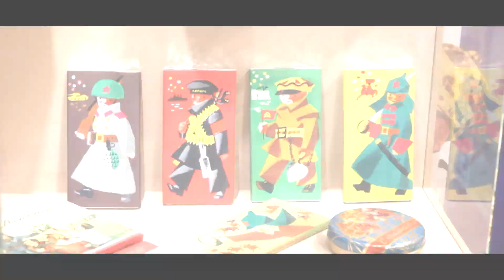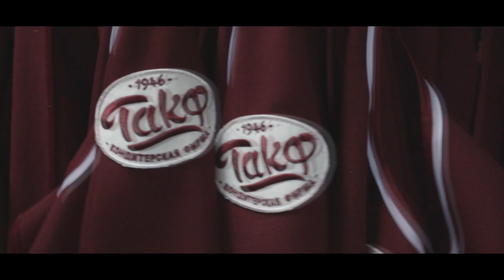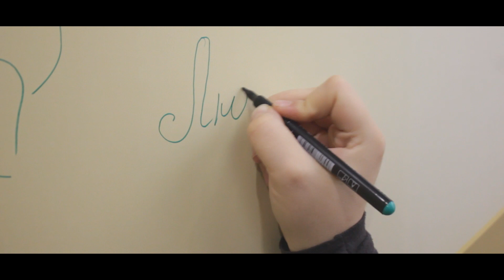Вилли Вонка живет на шоколадной фабрике "ТАКФ"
"Люди с большими возможностями" в рамках проекта "Делай добро" побывали на шоколадной фабрике "ТАКФ"